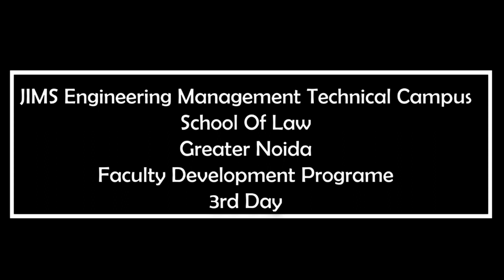FDP DAY 3 18 December 2019 @JEMTEC School Of LAW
FDP DAY-3
Resource Person: Mr. Ashok Singh (Manupatra)-
Topic- 'Use of E- resources for research and Teaching Skills'
Prof. (Dr.) M. K. Sinha (Director, ILI)-Topic- 'Legal Research in Contemporary Era.